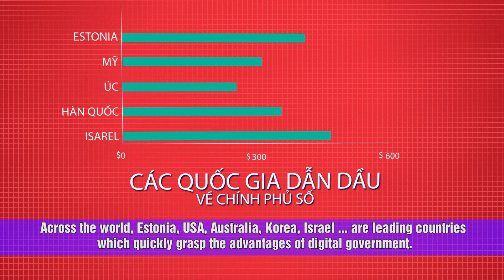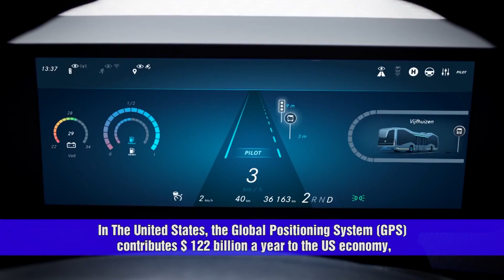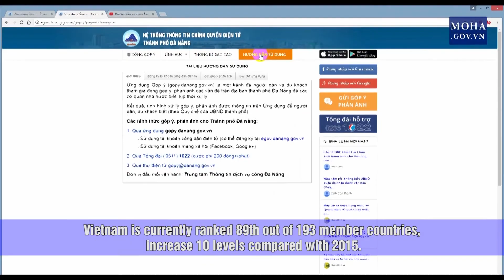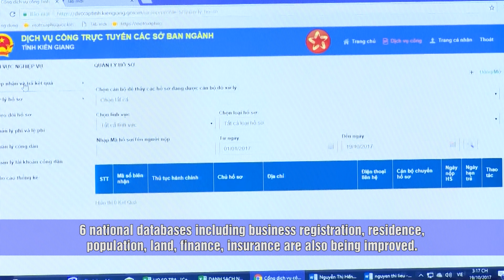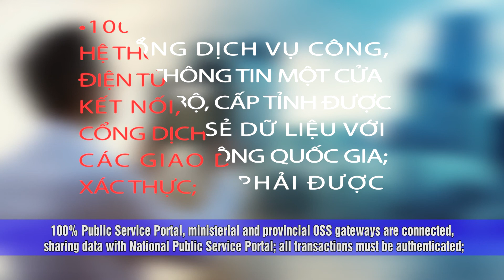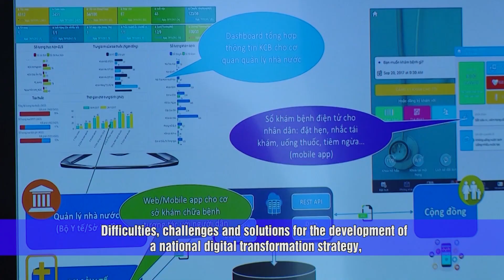Phóng sự đề dẫn Vietnam ICT Summit 2018